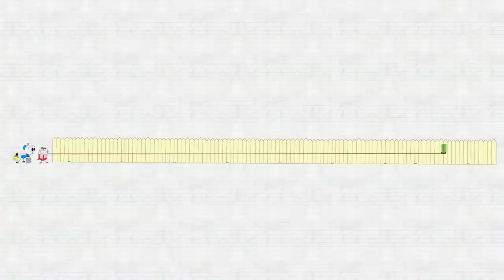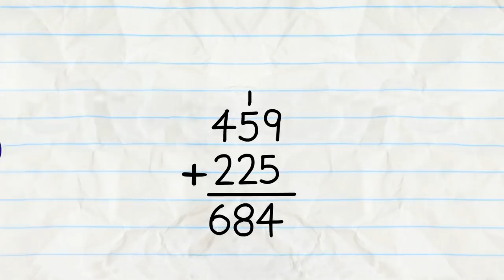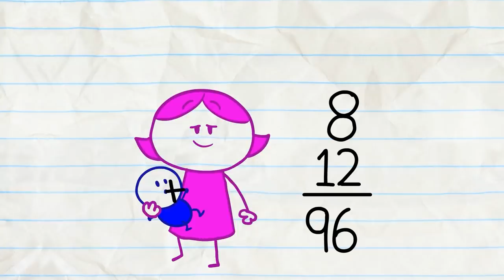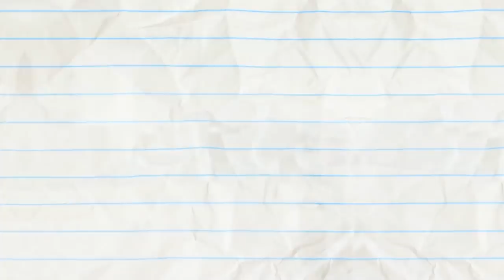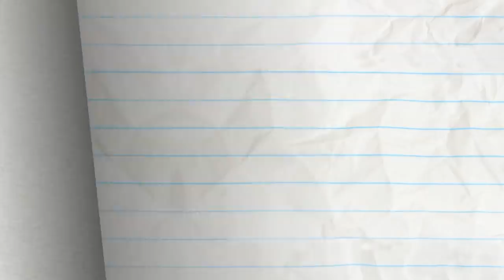"Run Of The Treadmill" | Pencilmation Cartoons!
Episodes in this compilation:

0:00 - RUN OF THE TREADMILL

2:54 - DOLLARS & FENCE

6:07 - FARMAGEDDON

8:47 - BE FAIRY FAIRY QUIET

12:17 - CATCALL ME IF YOU CAN

13:59 - FOREVER TONGUE

16:00 - THE COLLECTOR

18:37 - IN LIFEGUARD WE TRUST

20:32 - TAG REFLEX

24:25 - TONSIL & REGRETEL

27:30 - I SPIDER

30:39 - SHIP ON YOUR SHOULDER

32:43 - NEITHER HAIR NOR THERE

35:02 - MATHTERPIECE THEATRE

37:23 - ROCKS, PAPER, SCISSORS, OH MY!

39:14 - LOVE BURPS

42:00 - OUT OF SIGHT

44:09 - CALL OR NOTHING

46:07 - SPIN THERE, DONE THAT

47:49 - NO FUN IN THE SUN

50:17 - TWIN GEEKS

52:41 - SIMPLY MARBLEOUS

54:15 - PLANT RANT

56:55 - DUMBBELL DUMMY

59:24 - HICCUP IN ARMS